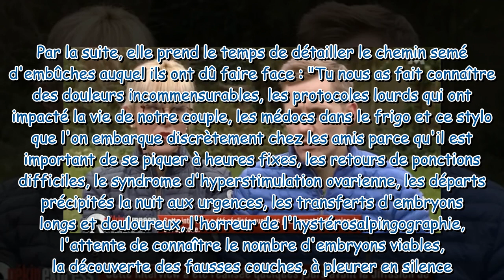"Nos chemins se séparent" : Aurore et Jonathan (Pékin Express) bientôt parents, ils font leurs adieu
"Nos chemins se séparent" : Aurore et Jonathan (Pékin Express) bientôt parents, ils font leurs adieux au parcours PMA avec un bouleversant message